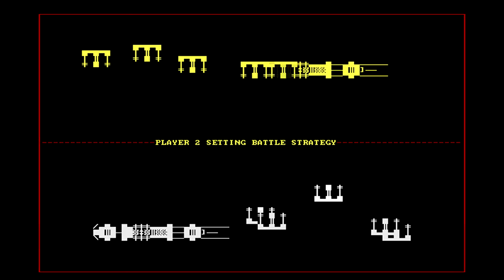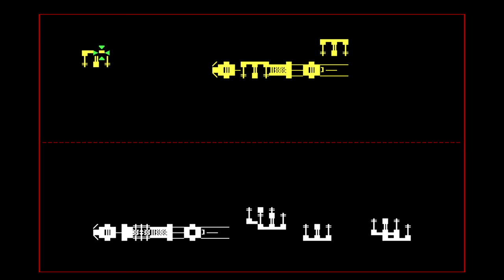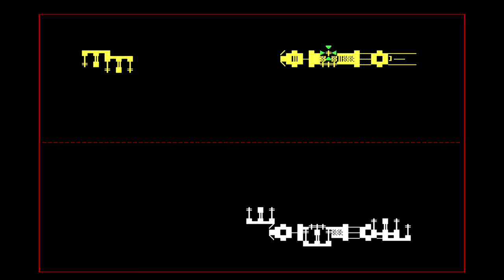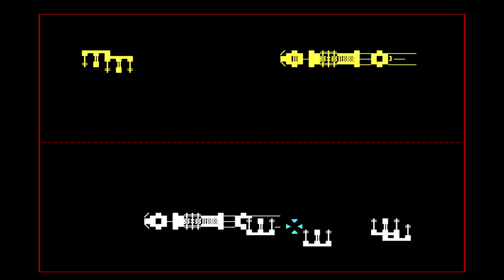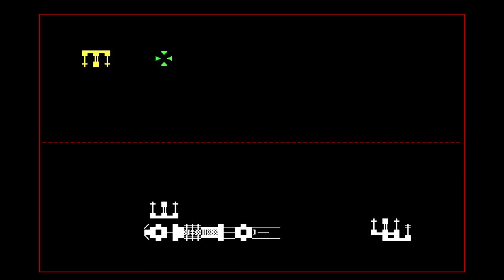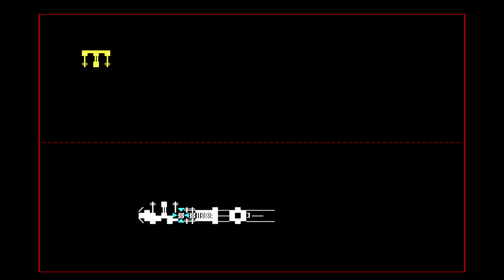Question Number Droid Hunt - Battle of Yunkano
Let's hunt some Droids!

_[1]____Downloads_______________________________________________

Soon

_[2]____Controls__________________________________________________

Player 1 {Keyboard} (Wii Remote)

► Enter Number: {Key_Numbers} (D-pad / + / -)
► Next/Select: {Enter} (A)
► Exit Mode: {Esc} (B)
► Use/Action: {Key_A / Key_B} (1)
► Menu Navigation: {Arrows / Enter / Space} (D-pad / A)

Player 2 {Keyboard} (Nunchuck)

► Move: {Arrows} (Control Stick)
► Shoot: {Key_Numbers} (Z)

_[3]____Information______________________________________________

► Category: Videogame
► Genre: Turn-based Action
► Number of Players: 2
► Platform: PC, Wii
► Release Date PC: 2007
► Release Date Wii: 09/09/2015
► Description:

Fight your way through adventure mode and defeat the enemy droids, use a variety of equipment to customize your game. The model viewer let's you observe the unique characters and stages, choose minigames to play multiplayer battles or single player challenges.

Available on PC (for DOS) and Wii (for Homebrew Channel).

_[4]____Technology______________________________________________

► Software: Turbo Pascal 6.0
► Equipment: Intel Pentium IV at 3.0 GHz 80Gb HDD 256Mb RAM
► Details:

This is Evoline's biggest Turbo Pascal game. The game started as a simple "guess the CPU number game", then robots where introduced in the final level. The prototype's final level is now the first stage in this game, with some stage background art.

The project started to grow with every new idea. MORE stages were developed, MORE characters, MORE weapons, MORE game modes, MINIGAMES, MORE ... (Error 1: Out of Memory). That was when development stopped, nearly 20,000 lines of code were too much for pascal, there was no escape this time. The project was left as you can see it here.

_[5]____Credits___________________________________________________

Game Design: Hugo Enriquez
Programming: Hugo Enriquez
Sound: Hugo Enriquez
Artwork: Hugo Enriquez
Characters: Hugo Enriquez